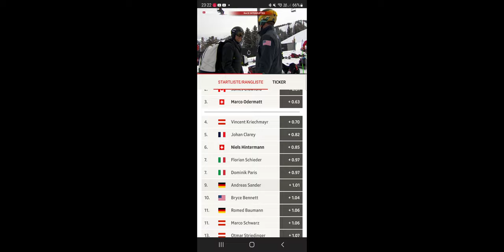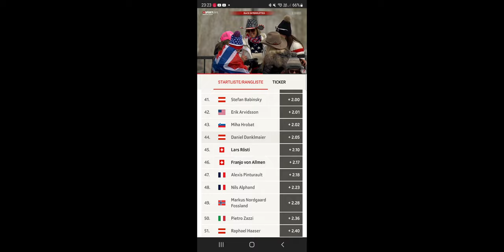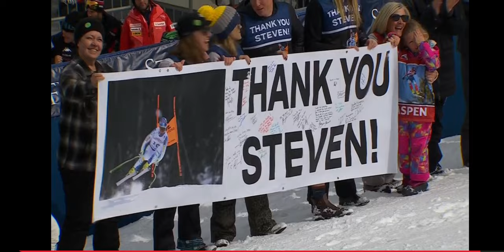Ski Alpin Men's Downhill ll Aspen - Odi (3.) | interviews and last race Steven Nyman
Congratulation to all Racers 🥳🥳